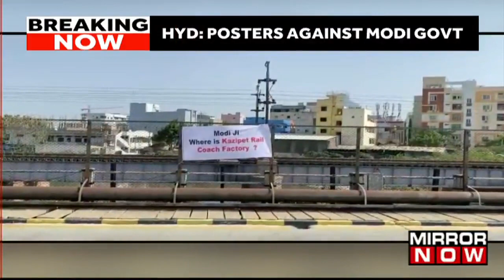Anti Modi Posters In Hyderabad ahead Of PM's Visit To Telangana | Latest News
Ahead of Prime Minister Narendra Modi's Telangana Visit, posters say medical colleges are not sanctioned among other issues. Posters say, "Modi Ji, where is Kazipet Rail Coach Factory?", PM Modi would be part of the 20th Anniversary celebration for the Indian School of Business, ISB Hyderabad. PM Modi is also scheduled to attend the ISB Hyderabad graduation ceremony to interact with the Class of 2022. Later, he would be flying to Chennai. Prime Minister Modi also took to Twitter to announce his attendance at the ISB Graduation Ceremony for Hyderabad and Mohali campuses.